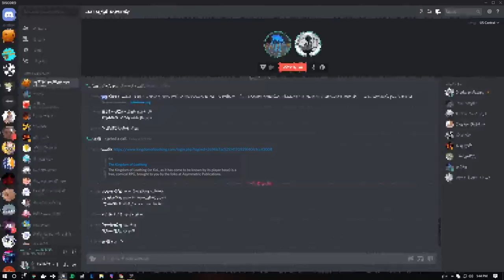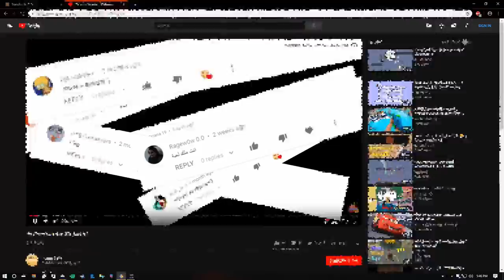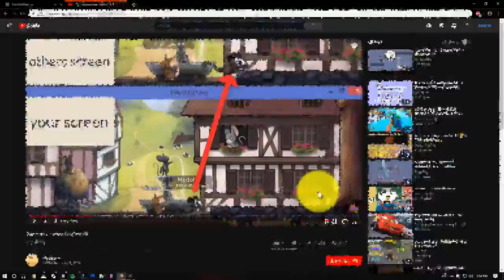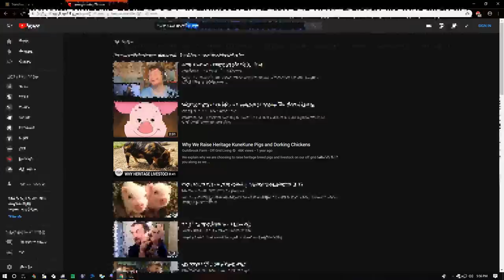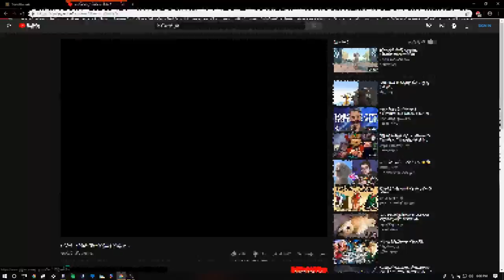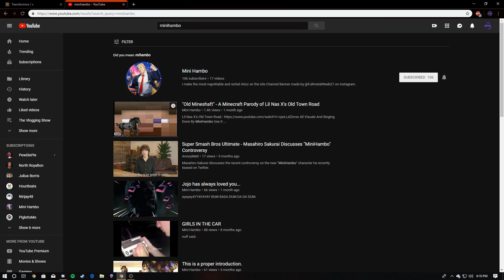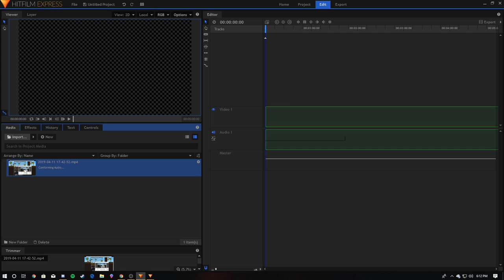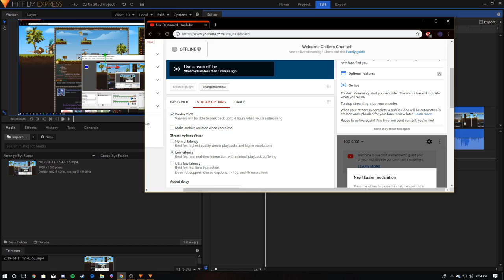Transformice Gameplay #1 - MiniHambo Edits (holy crap!!!)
no way! yes! this is so cool! epic!

All Shows:
Review
Reactions
Gaming
The Vlogging Show
Julius’s Music
Mini Hambo Edits
Matt Rants
Jucula's Bizarre Adventure

Members and Workers:
Julius Borris
Mini Hambo
Matt
Josepi
Aidan
Holden
Bryan
Nick
Vuldix
Ryan
Tony